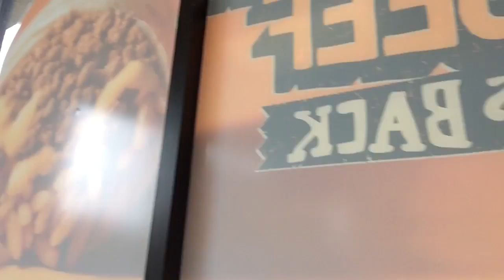WE LOST IT FOREVER!!!!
Te=he first vlog was accidentally deleted by your's truly, and I completely apologize.